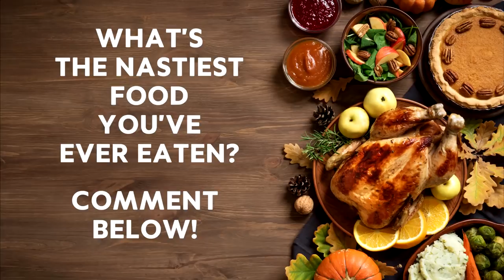The 10 Worst Traditional Foods in the World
We are so proud of our traditional foods, however, some foreign people may not appreciate them as much as we do. Here are The 10 Worst Traditional Food in the World.

1) Escargots à la Bourguignonne, France
France... that elegant country where they only serve delicatessems and nice food, right? Eh??? what is this??? This is no other thing than snails, yes you heard well. For us, it may seem nasty, but in France and also in Spain, they're actually the opposite. You will fell strange slurping the snails out of their home but you won't regret it.

2) Tuna Eyeballs, Japan
You travel to Japan knowing that you're going to taste some fresh fish, maybe sushi... things like that. But when you find these fish eyes, all looking at you. Oh, my... how do you eat them? with a spoon? some wooden sticks? This is a challenge to try next time you decide to go to this nippon country.

3) 100 Year Old Egg, China
This egg has turn well-known because the TV-show host James Corden has used them a lot of times in his "Spill Your Guts or Fill Your Guts". It's actually an egg cooked in a mixture of clay, ash, salt, quicklime, and rice hulls for several weeks to several months. So no, it doensn't have 100 years old, but yes, it looks like it... pretty much. So if you dare to try it, i think your best chance is not to look at it before you eat it.

4) Escamol, Mexico
This dish may seem like a regular rice dish with some vegetables, but, if you look closely, you'll find out it's a quite extraordinary rice dish because it's cooked by using edible larvae and pupae of ants. It's not so attracting now, huh? Just try it, i'm sure you've eaten worse things than this one. And it may impress you.

5) Haggis, Scotland
If you go to Scotland, you have to try this exquisite dish. But don't ask what it is, because when they tell you that it's a pudding containing sheep's pluck (heart, liver, and lungs); minced with onion, oatmeal, suet, spices, and salt, mixed with stock, and cooked encased in the animal's stomach... Well, it will suddenly turn disgusting.

6) Marmite, UK, New Zealand & Australia
Yes, that's right, the king of the British breakfasts are quite disgusting for the rest of the humanity, that's why its slogan is "Love it or hate it". Actually, if you think about its process of elaboration, then, it doesn't seem so yummy. It is made from yeast extract, after brewing beer, in specific, it's the thick rests left after brewing beer. Not so good now, huh?

7) Casu Marzu, Italy
Don't let the nasty appearence of the cheese dissuade you, its elaboration is also nasty... This is a  Sardinian sheep milk cheese that contains live insect larvae that are introduced on purpose to achieve this... exquisite cheese? Well, i'm sure for them it's the best of the best, but i won't try, sorry...

8) Balut, Philippines
I'm not sure if this is a nasty or a sad dish. It's a developing bird embryo between 14 and 21 days (usually a duck) that is boiled and eaten from the shell. So, when you open the egg, the aspect won't look very tasty. Maybe, it's better to eat it with you eyes closed... or not eat it at all...

9) Southern Fried Rattlesnake, United States
Were you thinking that the worst food in the USA was the SPAM? Nope, well yes, that's disgusting too, but this is worse. That moment when you see a rattlesnake and think, "hey, i'm going to boil it, cut it in pieces, dip in egg mixture and fry it" really? don't you have pork or any other regular meat? Well, it seems to be even nice, maybe i'll try it.

10) Hákarl, Iceland
Eating shark meat is not so strange, but this one is different, this is a fermented shark. It's a Greenland shark or other sleeper shark cured with a particular fermentation process (by placing it in a shallow hole dug covered with sand and stones for 6–12 weeks) and hung to dry for four to five months. It smells so much to ammonia because of the meat itself that it's eaten in small pieces.

Can you remember more nasty traditional foods?